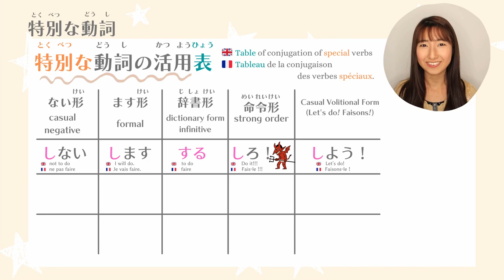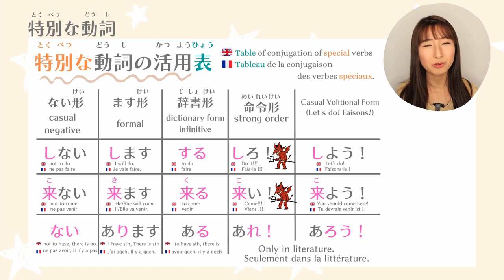🇯🇵 Irregular Verbs Conjugations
If you appreciate my work and would like to support me,

Car decals and other sticker collections are available!
I am designing and making most of things by my hands! :)
Only car decals are needed to be ordered to professionals for the outside use durability.

Harupaka do private lessons!
🖤Then find me!
* I will not answer to the message not related to the lessons on italki.